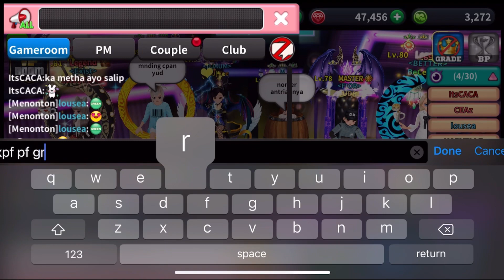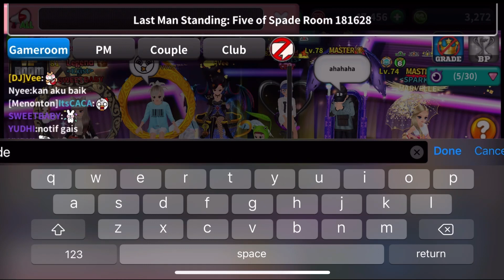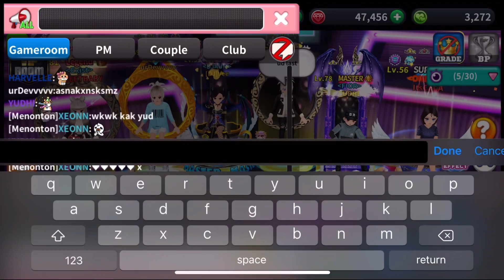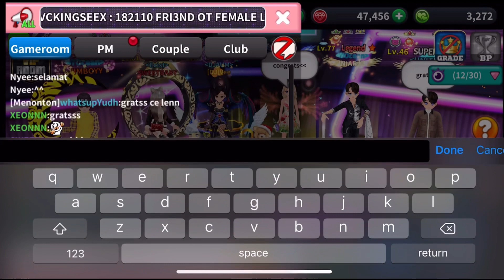PERJUANGAN MAIN LAST MAN STANDING AYODANCE MOBILE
Nickname Aum : SWEETBABY